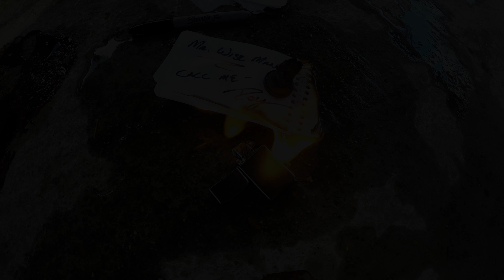Call me... "Roy"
Here to set your world on fire...